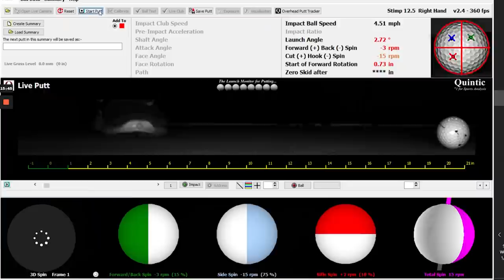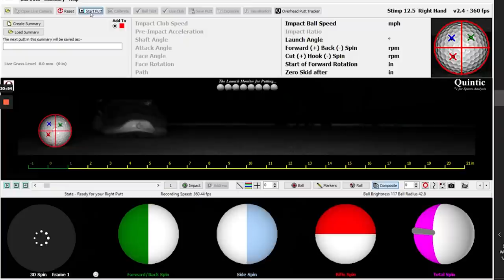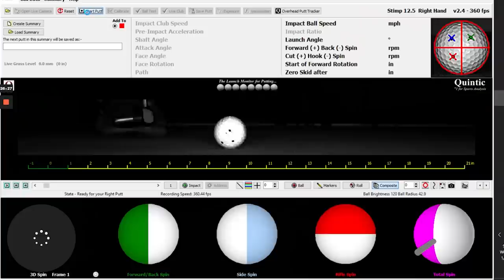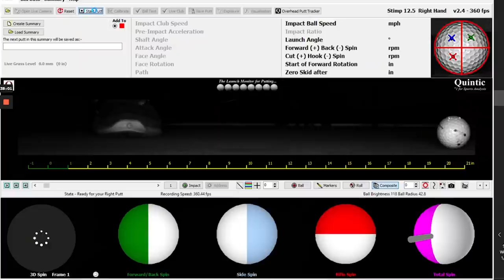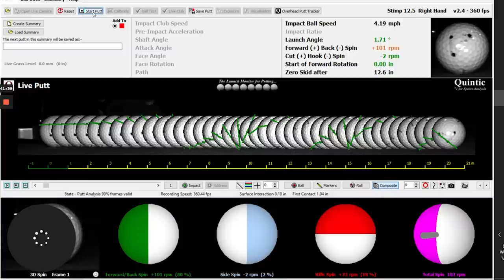Road To The PGA Championship: Episode 8 | Putter Fitting at 2nd Swing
2nd Swing Golf club fitter and professional golfer Thomas Campbell aspires to play in the PGA Championship. After recently becoming a Class A member of the PGA, his goal just became that much more attainable.

The Road to the PGA Championship series with Thomas Campbell will follow Thomas as he attempts to qualify for the PGA Championship.

In the eighth episode of Road to the PGA Championship, Thomas goes through a 2nd Swing Tour Van putter fitting with master fitter Larry Bobka and Quintic Technology.